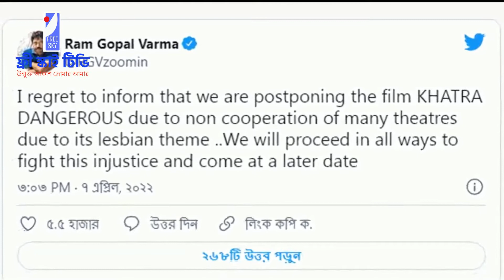কী আছে “খতরা-ডেঞ্জারাস” ছবিতে? যার কারণে হল মালিকেরাও আপত্তি জানিয়েছে ! Free SKY tv | EP-540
কী আছে “খতরা-ডেঞ্জারাস” ছবিতে? যার কারণে হল মালিকেরাও আপত্তি জানিয়েছে ! Free SKY tv | ফ্রী স্কাই টিভি | S J Ratan | Public Issue | EP-540